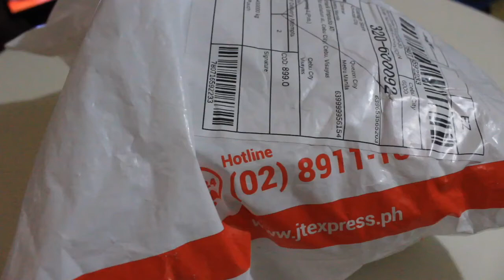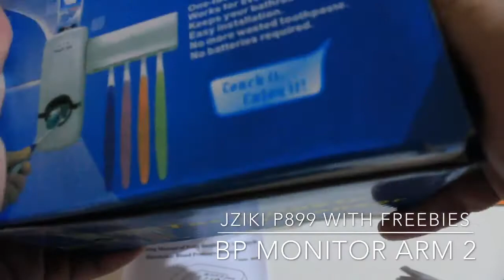Unboxing BP Monitor Arm 2 - jziki model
Liam’s Game Play - unboxing